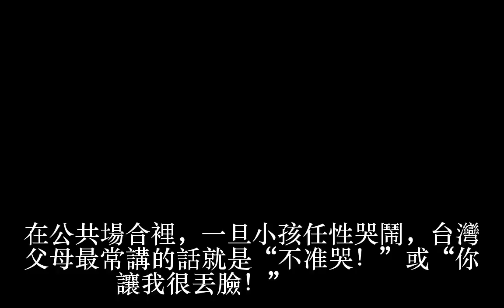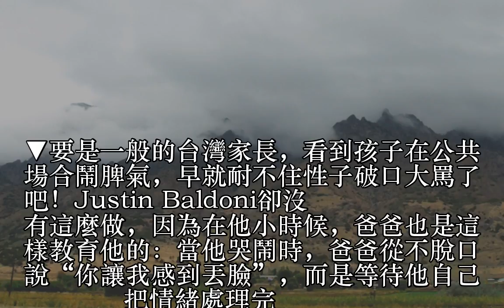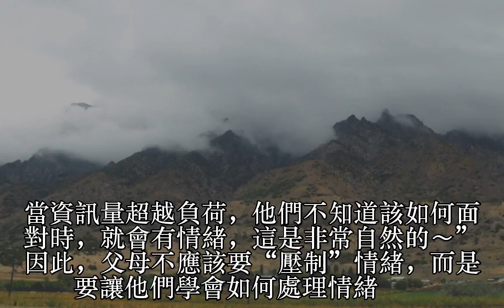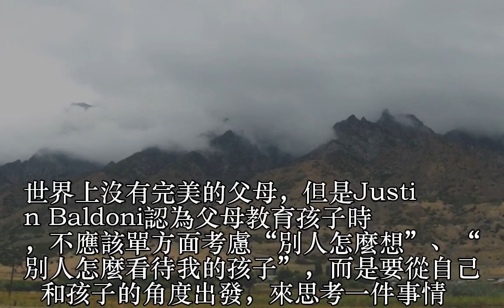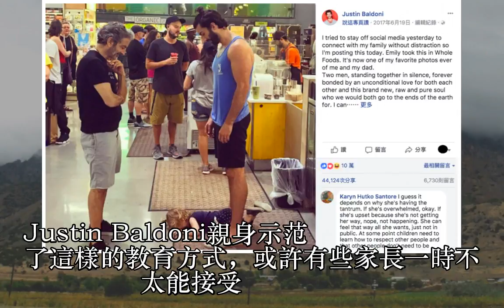孩子趴在超市地上耍賴怎麼做？ 型男爸教你「不用怕丟臉，盯著她看就好」